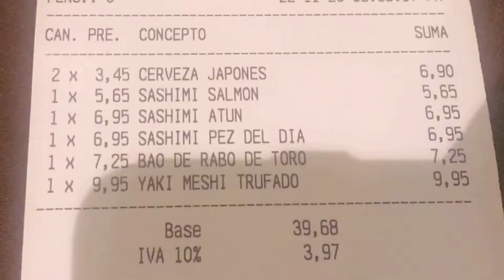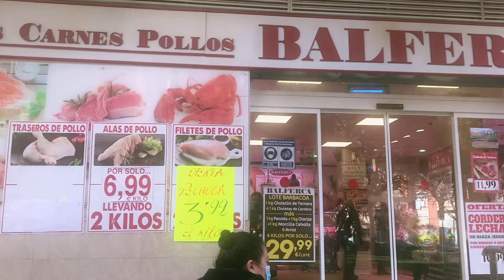VLOG 105 || Nấu TTEOKBOKKI HÀN QUỐC, dễ hay khó?!? 🤔🤔🤔🤔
Hôm nay Phượng dẫn mọi người đi la cà xíu cùng Phượng, và tụi mình cùng thử nấu món Tteokbokki Hàn Quốc, lần đầu trong đời, xem dễ hay khó nha ^^

Phượng mong muốn được chia sẻ chột chút những trãi nghiệm và cuộc sống mỗi ngày của Phượng tại Tây Ban Nha cùng mọi người, mong là các bạn tìm thấy những thú vị ở những chia sẻ này của Phương nha =”)

P/s 1: Phượng sẽ cố gắng thực hiện 2-3 Video hàng tuần, và đăng tải vào khoảng 5h-7h sáng giờ Việt Nam, vào các ngày thứ 2, thứ 4, thứ 6 hàng tuần, các bạn nhớ đón xem, ủng hộ và chia sẻ với Phượng nha ^^

P/s 2: Các bạn có thể chỉnh chế độ xem Video ở Chất Lượng 1080pHD (trong Cài Đặt) để xem hình ảnh rõ hơn nha ^^

P/s 3: Nếu các bạn có yêu cầu muốn Phượng làm thêm Video đề tài gì, đừng ngại để lại comment cho Phượng biết với nha ^^

CHÂN THÀNH CẢM ƠN CÁC BẠN NHA!!! =")